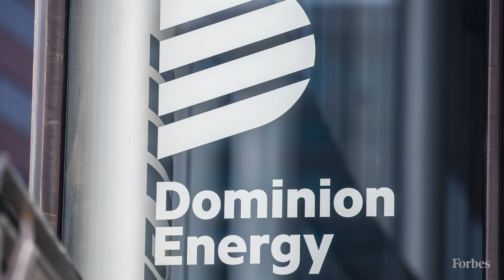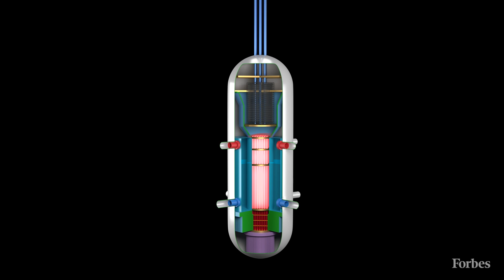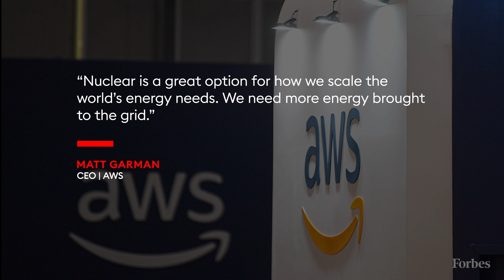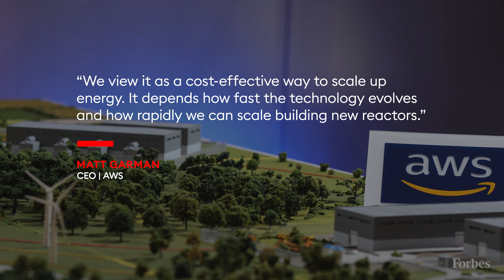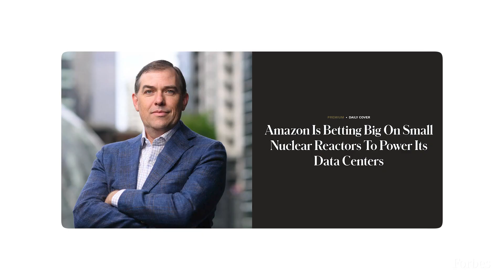How Amazon Is Betting Big On Its Data Centers Powered By Nuclear Reactors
As Amazon announces three major nuclear deals, AWS CEO Matt Garman told Forbes he sees unique potential for advanced, small reactors to provide widespread clean power.